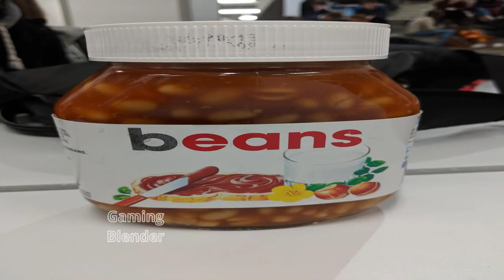Caramelo - Ozuna [EARRAPE BASS BOOST]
Find  more earrape / bass boost on my channel, huge collection👍

BEST EARRAPE SO FAR  ⚠